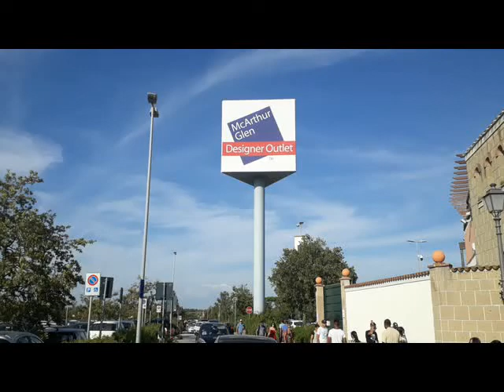Castel Romano Designer Outlet - shopping mall luxury brand outside Rome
This nice Shopping Mall is located at 30km from Rome, it is a perfect place where to spend some hours having a relaxing walk, shopping in luxury brand shops saving some money (they have very convenient prices) and eating or drinking something delicious. In the video's end i also explain how to reach it from Rome.